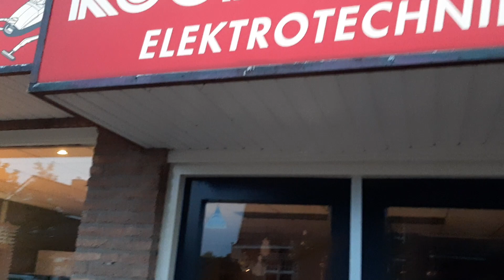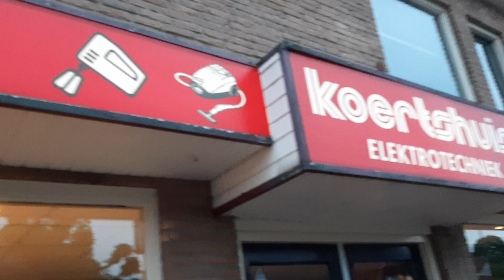Мы в Нидерландах!